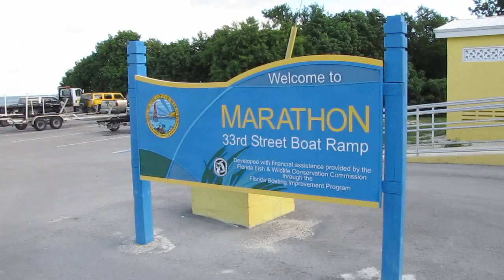Boating is a Big Deal in Marathon Florida Keys!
Wow was the boating around the islands so much fun. This is one of the primary launch spots, but does have limited boat trailer parking. This is Marathon's main boat ramp. Love the boater friendly bars you can hit.